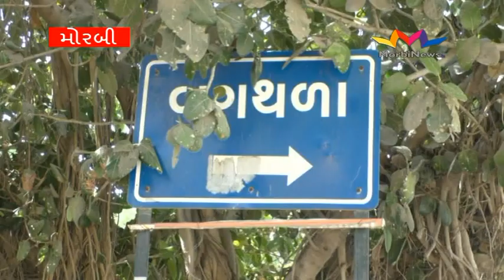સાંસદ મોહન કુંડારિયાએ દતક લીધેલ બગથળા ગામ કોરોનાના કહેર વચ્ચે આદર્શ ગામ તરીકે ઉભરી આવ્યું